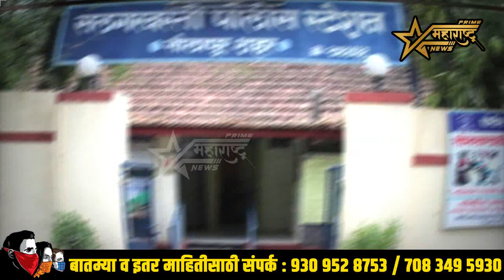ब्रेकिंग :/ लिमयेवाडीच्या गॅस धंद्यावर पोलिसांची रेड... पाच रिक्षा पोलिसांच्या ताब्यात...!